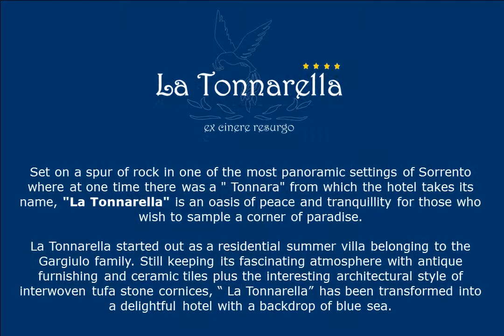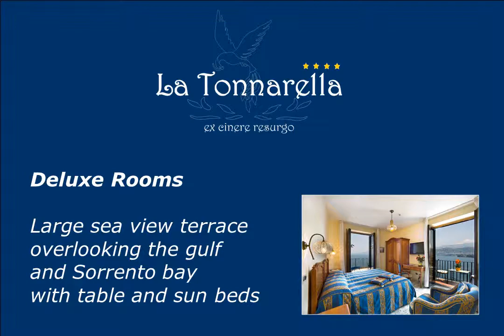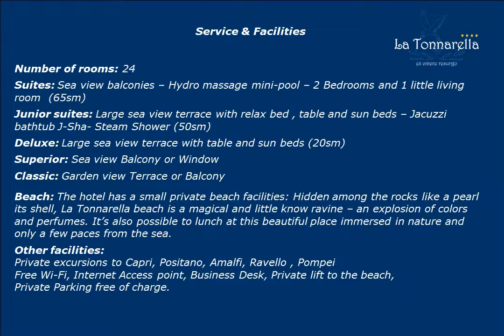La Tonnarella 001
Set on a spur of rock in one of the most panoramic settings of Sorrento where at one time there was a " Tonnara" from which the hotel takes its name, "La Tonnarella" is an oasis of peace and tranquillity for those who wish to sample a corner of paradise.